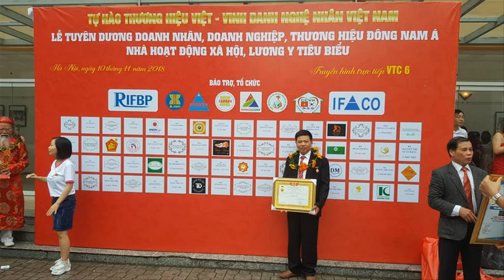🔴Đồ Thờ Cúng| Cuốn Thư gỗ gụ Sơn Son Thếp Vàng Thịnh Hành nhất 2020. đồ gỗ Hiền Lanh. 0986883349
- 🔴Đồ Gỗ Hiền Lanh gt 02 mẫu cuốn thư thịnh hành nhất hiện nay là Cuốn Thư Phượng Hoàng, Cuốn Thư Rồng Chầu mặt nguyệt bằng gỗ gụ được Sơn Son Thếp Vàng
-🔴 cuốn thư có kt 1m97 x 97 x 5 liền khối, chưa kể phần ghép nổi bên trên.
- 🔴Đồ Gỗ Hiền Lanh đang sản xuất rất nhiều cuốn thư câu đối gỗ gụ, gỗ hương, bán buôn , bán lẻ toàn quốc